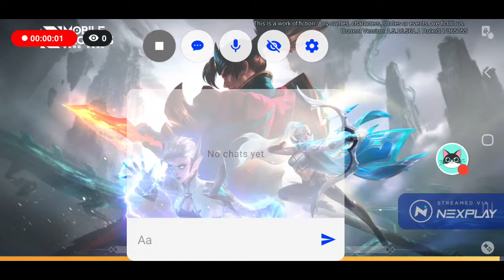Let's play: Mobile Legends: Bang Bang